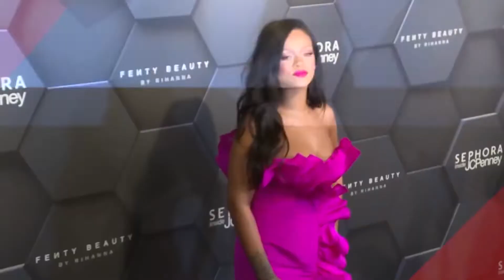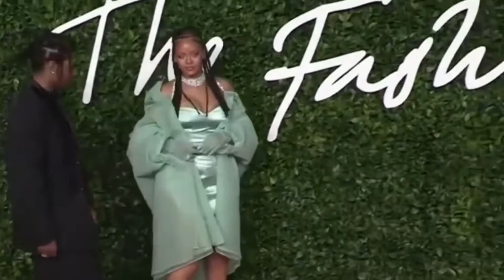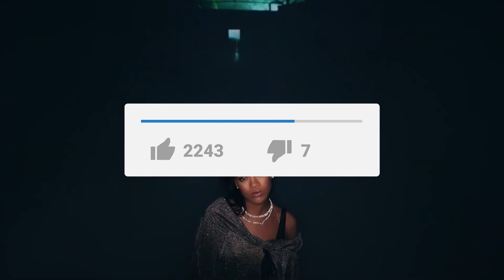How Rihanna Opened a $1 Billion Business Company!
Hello there, and welcome to Inspire Luxury! Rihanna has recently been titled as America's youngest self-made billionaire. So in today's video, we will get to know more about her career and how she opened a $1 billion company.